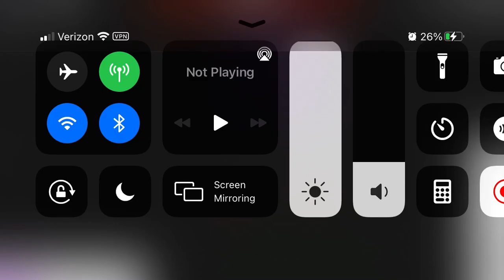Cube in bloxburg